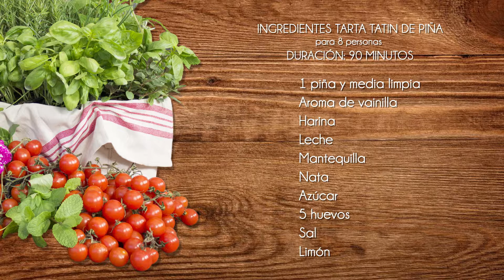Tarta Tatin de Piña fácil | The cook by Silvia Lodares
Espero que disfrutéis esta receta!

Muchas gracias a Pinson, por prestarme sus maravillosas vajillas, a Ciola Monogram, por sus trapos personalizados.

Utensilios:
- Molde redondo
- Sartén mango extraíble
- Sartén antiadherente
- Cuerna para amasar